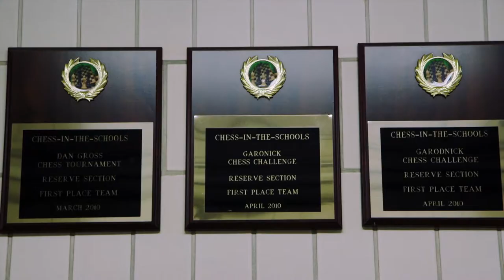Curtain Up! | Official Trailer | America ReFramed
Brimming with excitement, PS 124 students prepare to stage a new adaptation of “Frozen.” Behind the scenes, the young Asian American actors grapple with cultural stereotypes, family expectations, and post-graduation uncertainties.